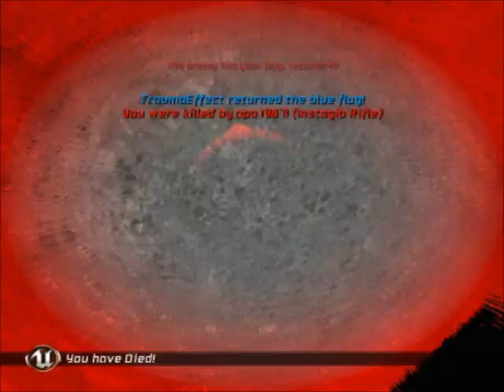UT3 - Random iCTF match on w00tabulous (25/2/2011)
Random match on public server multiplay.co.uk.

Map: w00tabulous-ut3
Mutators: Instagib, no translocator, no spawnprotection

Xenowax, Snickers333, Crudele

Note: i have been playing this game for one year now.